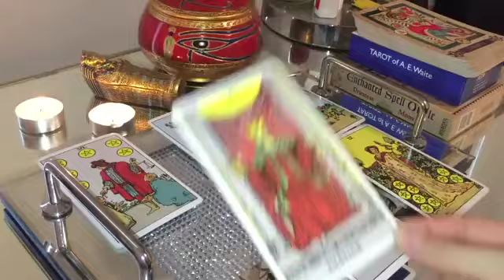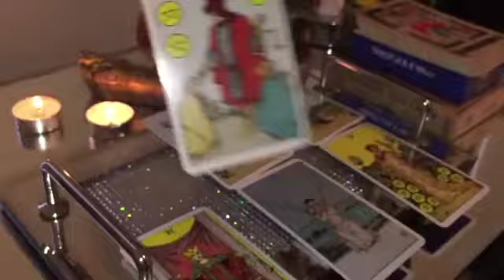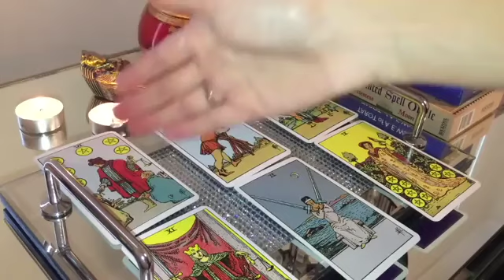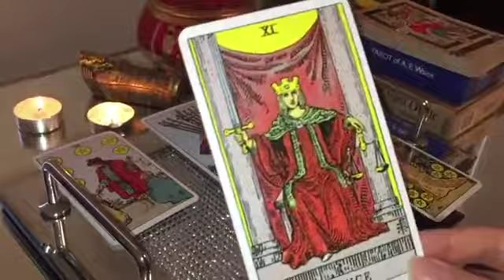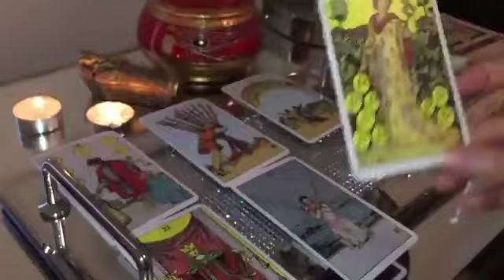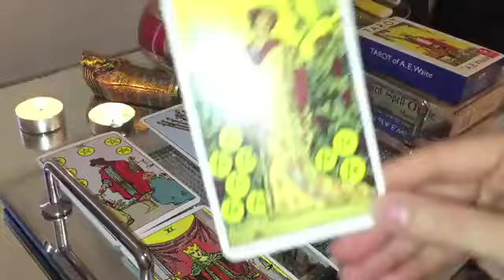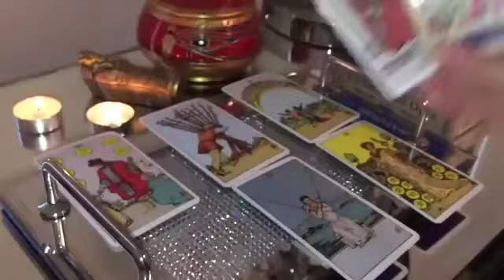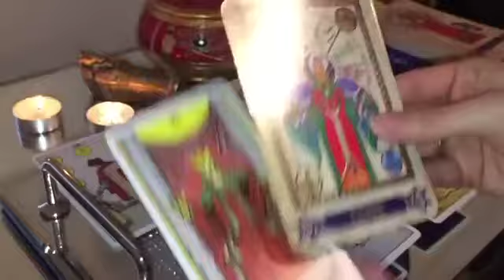SAGITTARIUS! DESTINY IS CALLING! YOU WON'T REGRET THIS! 😍🔥21 JULY 2024 DAILY TAROT